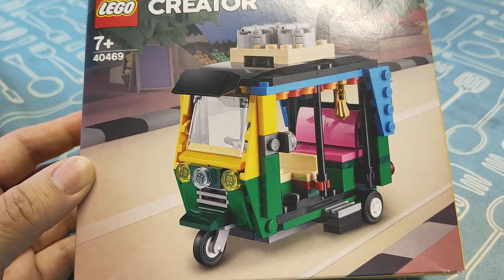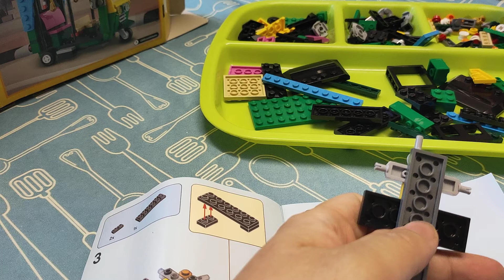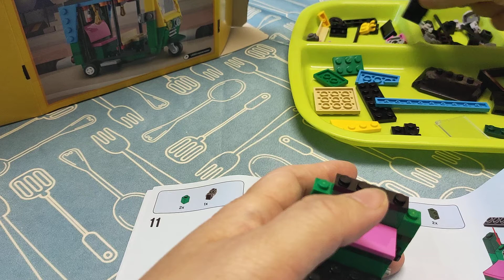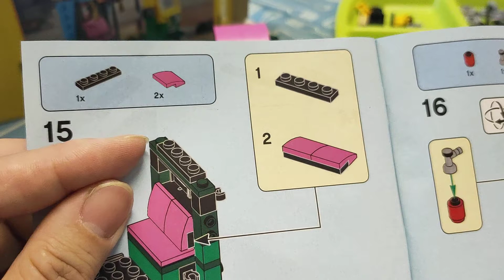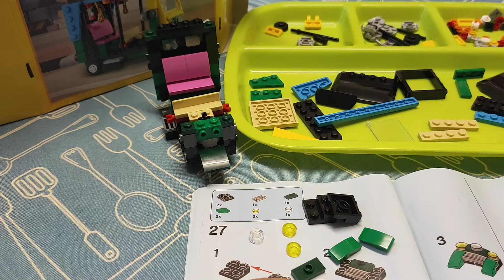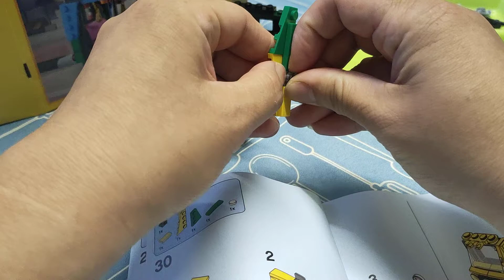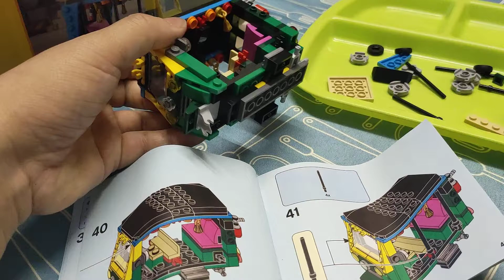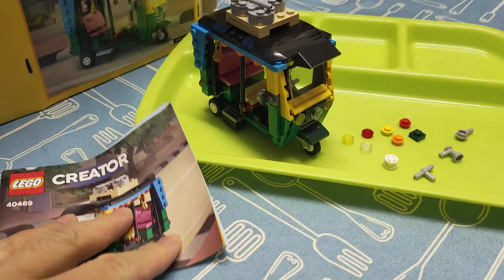40469 LEGO Creator Tuktuk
40469 LEGO Creator Tuktuk